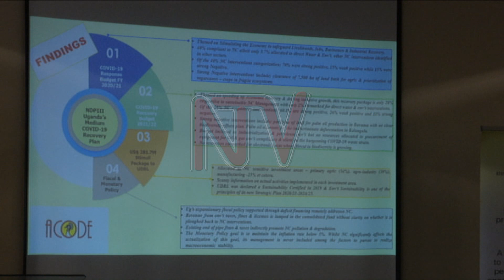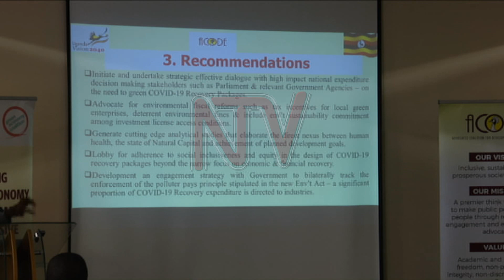Activists want environmental programmes included in covid-19 recovery plans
Public Policy Analysts want packages for the promotion of environmental conservation made a part of the wider government Covid-19 recovery plan. They are concerned that the pressure exerted on the environment is immense as 2 million people fell back into poverty during the pandemic. The ministry of water and environment hopes the implemented environmental measures under the National Development Plan III are closing the gap.